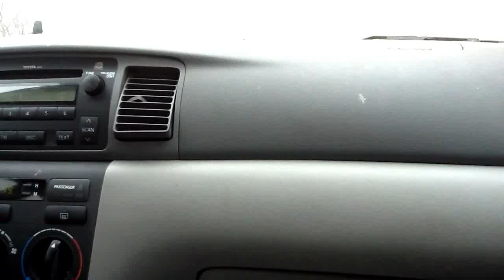Testing YouTube capture app.